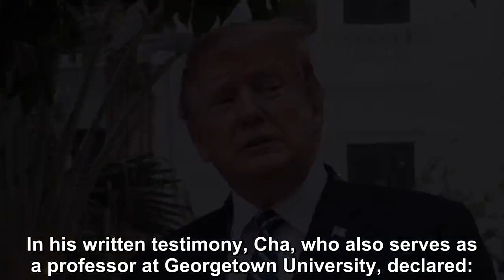Donald Trump “may have avoided getting entrapped into a bad deal” in Trump-Kim Summit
WASHINGTON, DC — US President Donald Trump “may have avoided getting entrapped into a bad deal” by refusing to accept dictator Kim Jong-un’s scant denuclearization offer in exchange for major sanction